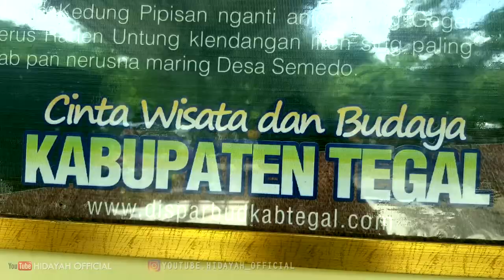Tumbal Kepala Kebo (Sedekah Bumi Cacaban)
Upacara sedekah bumi di Waduk Cacaban Desa Karanganyar Kecamatan Kedungbanteng Prosesi upacara sedekah bumi Cacaban diawali dengan upacara tradisi, doa dan pelarungan sedekah bumi Waduk Cacaban. Dengan menggunakan perahu, sedekah bumi berisi kepala kerbau, aneka jajan pasar, dan hasil bumi dilarung di waduk yang memiliki luas 928,7 hektare itu.